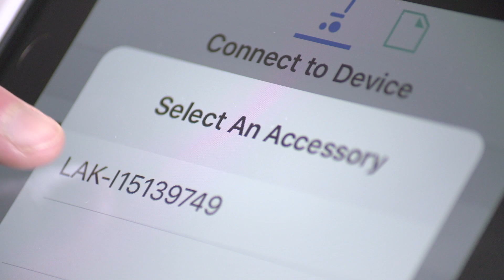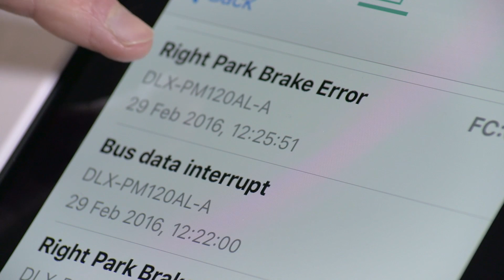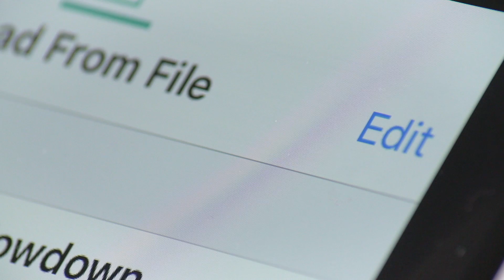06 LiNX Aktive Fehler